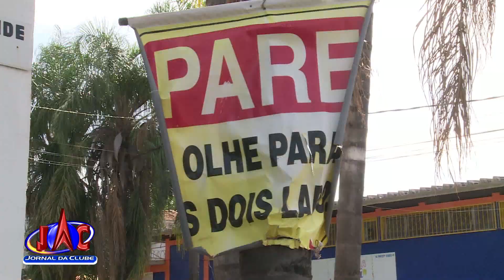Cruzamento do Jardim Sumaré continua com acidentes em RP - Jornal da Clube 2ª Edição (11/02/2022)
Já são seis acidentes registrados na esquina da Avenida Santa Luzia com a Rua Visconde de Abaeté, desde o começo de 2022. O último deles, nesta sexta (11). A população pede providências à Transerp.